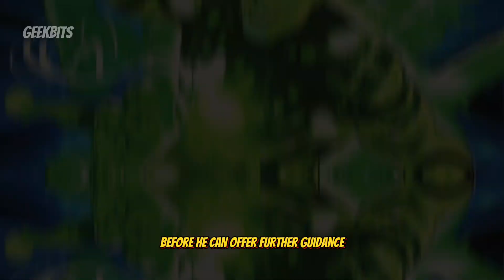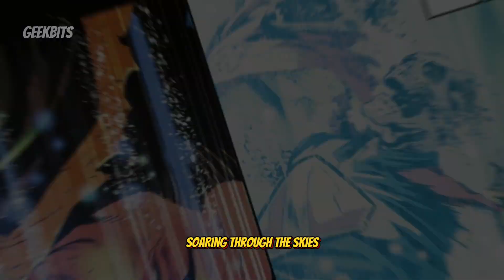Death of the Justice League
Pariah single-handedly murders the Justice League

The Justice League are dead! Brace yourself for Dark Crisis, the epic battle that kicks off in this mind-blowing issue. It's the ultimate showdown between our beloved heroes and the formidable Pariah. But who is Pariah? Well, let me tell you.

Pariah was once a brilliant scientist who fought tirelessly to save universes from certain doom. But fate dealt him a cruel hand. Cursed to witness the destruction of worlds over and over again, he was driven to madness and corruption. Can you blame him though? Watching everything crumble before your eyes without being able to do a thing would mess with anyone's head.

But that's not all! Brian, the mastermind behind this chaos, has returned with a diabolical plan. He wants to end the suffering of the entire Multiverse by wiping out our beloved heroes from the main continuity. He believes that by destroying the very fabric of the Multiverse, he can finally put an end to the never-ending cycle of destruction. According to him, it's all the fault of those meddling heroes, always sticking their noses where they don't belong.

And guess what? Brian succeeds in defeating the entire Justice League with ease. With a flick of his wrist, he blasts them with unimaginable power. But that's not enough for him. He makes them face the darkness, an army of evil characters they've battled before. Only Black Adam manages to survive and returns to Earth to tell the tale of this epic clash.

But don't worry, friends. we all know that in the world of comics, death is not always permanent. So, The Justice League will rise again!